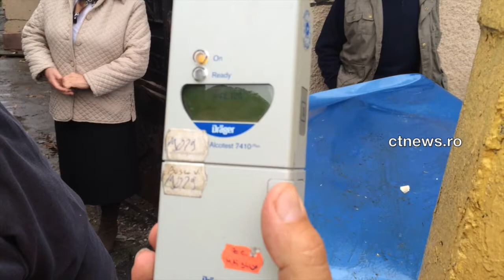ctnews ro | Accident pe IC Bratianu, Constanta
Accident pe IC Bratianu, Constanta